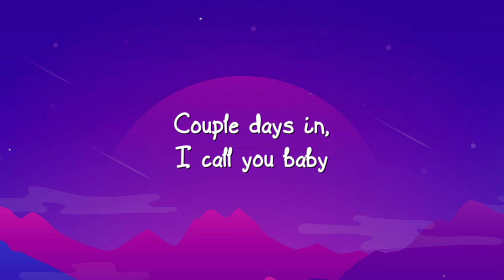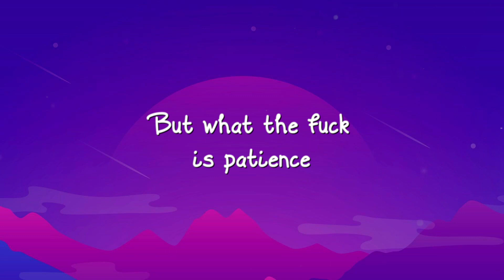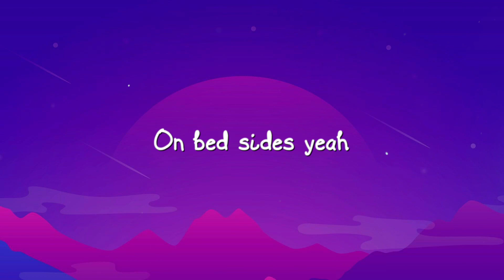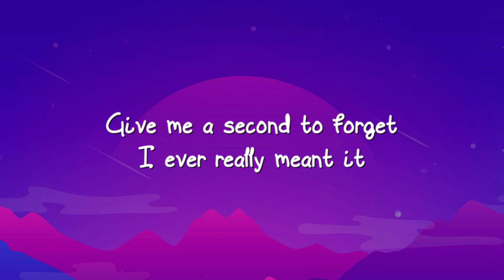Fast Times - Sabrina Carpenter (Lyric Song) ☘